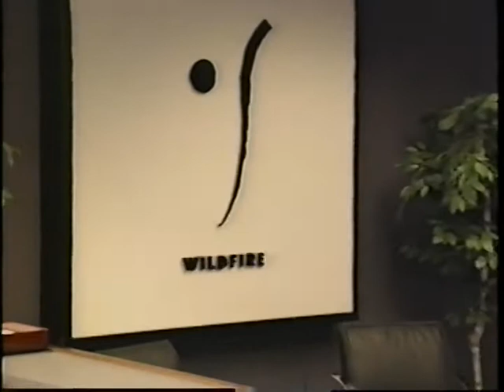Wildfire on WBZ TV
Local (Boston) news story from 1994.

0:22 Rich Miner
0:32 Nick d'Arbeloff
0:35 the classic "Here I am!" prompt
0:40 Bill Warner